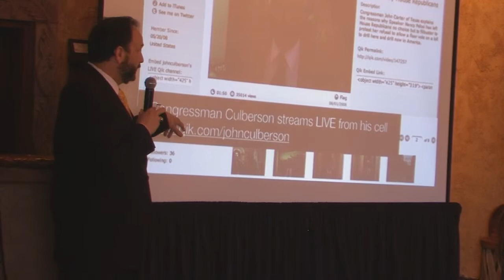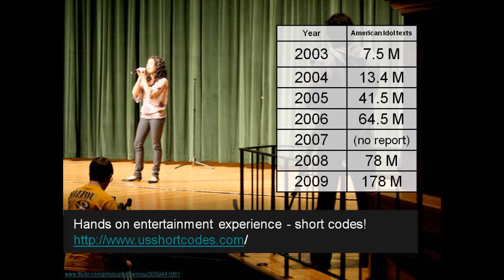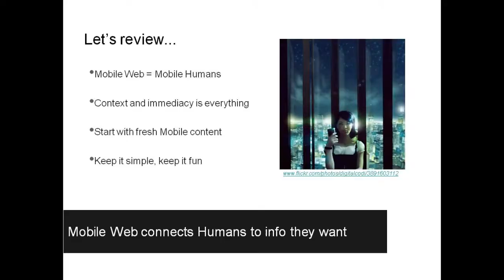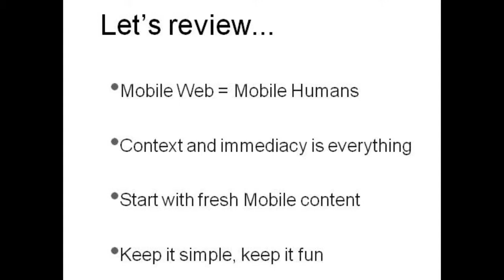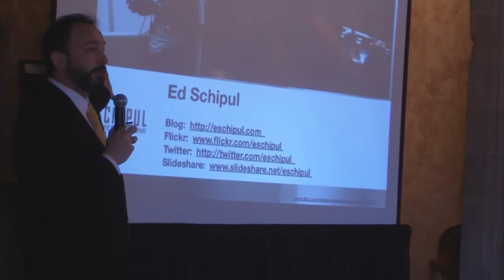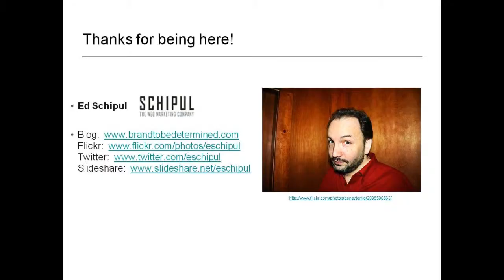Part 4 of 4 - The Future is Mobile and the Future is NOW!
On February 17, 2010, Ed Schipul, CEO of Schipul The Web Marketing Company ), presented, "The Future is Mobile and the Future is NOW!" to the The American Advertising Federation Fort Worth. This is Part IV of IV of the presentation.

While colleagues, friends and family may be embracing life with a smart phone in hand (iPhones, Blackberries and Androids oh my!), do you know the impact that these mobile devices are casting on the future of business and advertising? How can you be profitable by focusing on reaching your audience where they are? What opportunities are you missing that will keep you ahead of the mobile curve?

Ed's presentation reviews that basics of our mobile future beyond the hype, the goofy apps and annoying ringtones. Learn what the advertising industry is up to by reaching into the technological lifeblood of our society and the steps you can take to stay on the cutting edge.